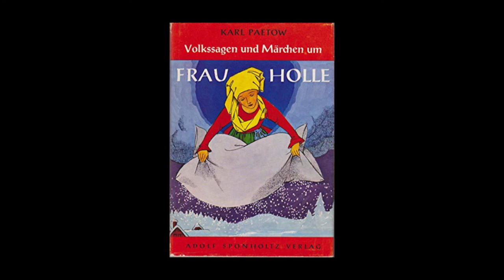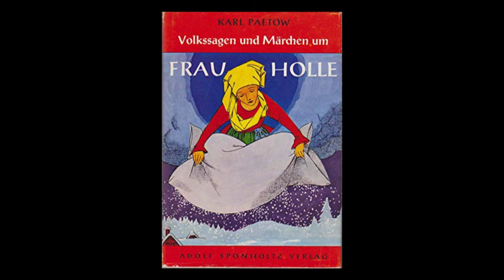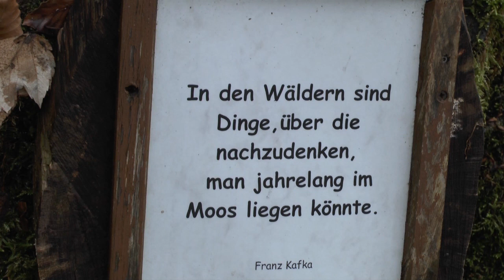24 "Erdwürmchen" - eine Frau Holle Mythe, aufgeschrieben von Karl Paetow, erzählt von Nana Sturm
Diese Erzählung ist auch für Kinder geeignet.
Karl Paetow hat viele Volkssagen und Mythen über Frau Holle gesammelt. Die hier erzählte Mythe vom Erdwürmchen habe ich geringfügig bearbeitet. Ich wollte nicht, dass das arme Mädchen sich in ein Mieder zwängen muss. Auch gefiel mir nicht, dass Goldkäferchen die Marienkäfer mit einer Peitsche beherrscht und ähnliche Details. Überwiegend folgt der Erzähltext Paetow aber wörtlich. So finden sich durchgängig Formulierungen wie "das Mädchen nahm seinen Korb". Eigentlich wäre es aber schöner zu sagen "die Maid nahm ihren Korb".  Nun ja, nächstes Mal. Vorerst gilt noch: Deutsche Sprache - Männersprache. Trotzdem viel Spaß!

Dieser Kanal wird vom Verein MatriaVal gefördert.